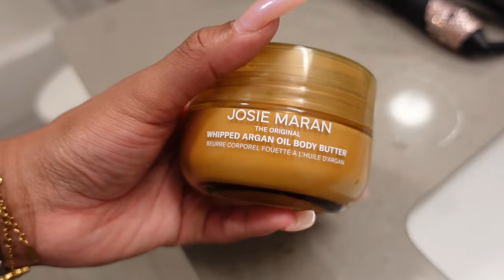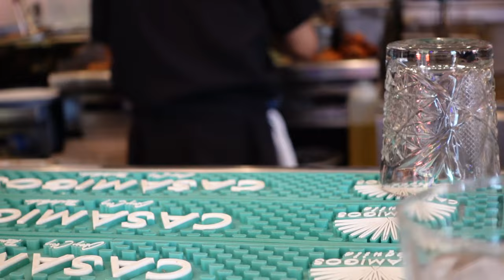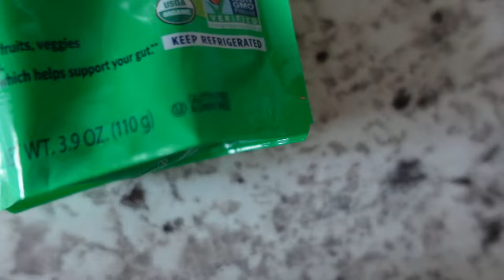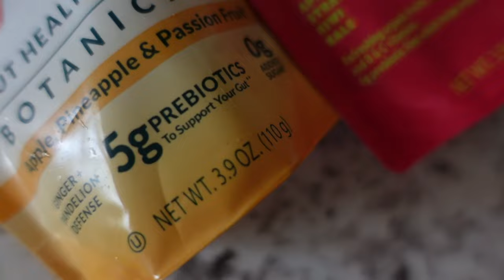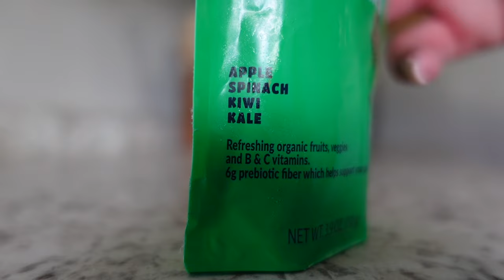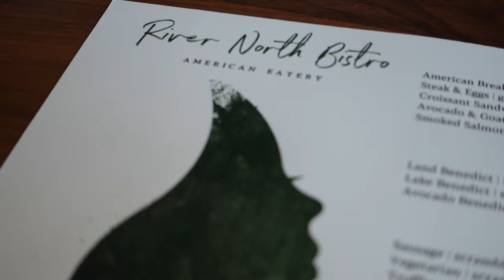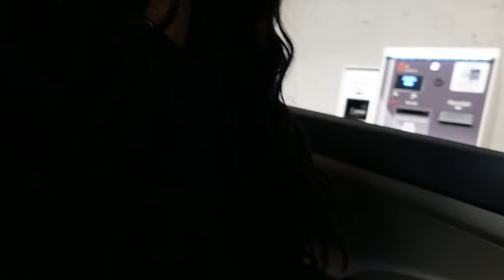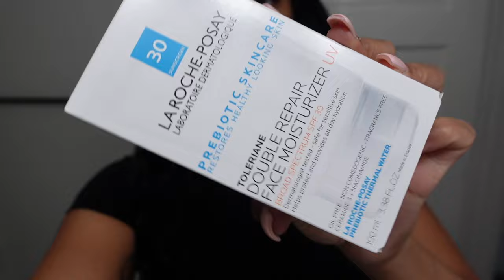VLOG - Day party | He flew to see me | Cinco de Mayo | I need to move to Chicago! | Shannon Pryor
And welcome new subbiess!! Chile .. I'm in my dating era lmao. I didn't take my camera in the day party, it was too much going on for all that lol and yall that eyebrow tint made me SO mad because why was it green?? lol then the bundles was trash .. like!? ok enough complaining, I hope you enjoy the vlog.

XOXO

Items mentioned/show
Crimp iron
Red half zip jacket
Red leggings

AMAZON STOREFRONT:
 FAQ
Race: Black/African American
Height: 5’9
Camera: SONY ZV-1